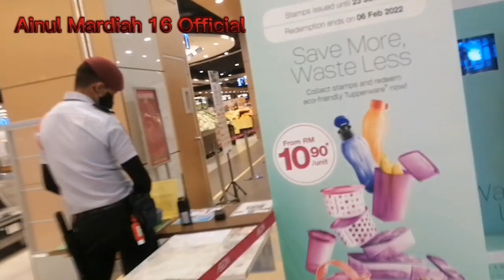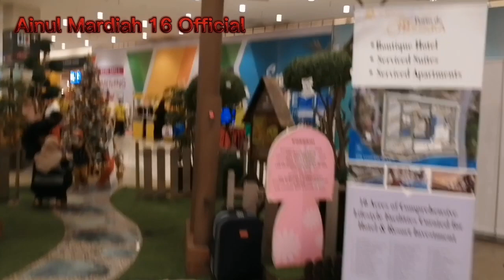Happy Fun Day With Kiddos||Eating & Playing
Hi semua jumpa lagi dengan kita kali ini saya bawa anak2 jalan2 ke mall. Kita enjoy bermain dan makan. Terimakasih sudah mengikuti video kita semoga kalian semua terhibur, jumpa lagi Di video kita selanjutnya.